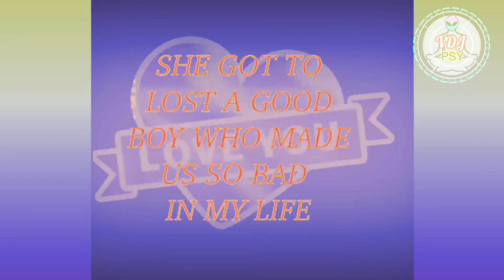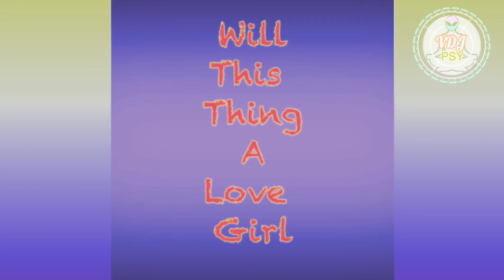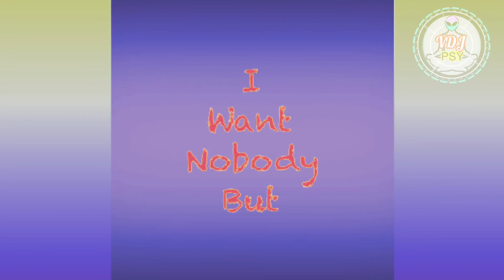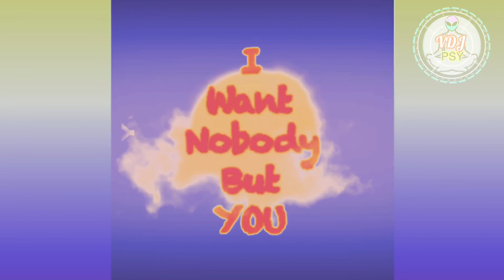Nobody But You, lyrics, karaoke mode (Instrumental )